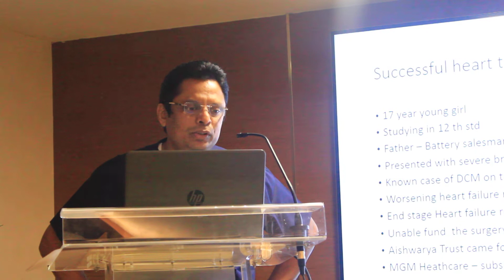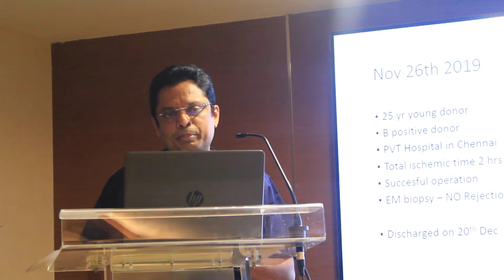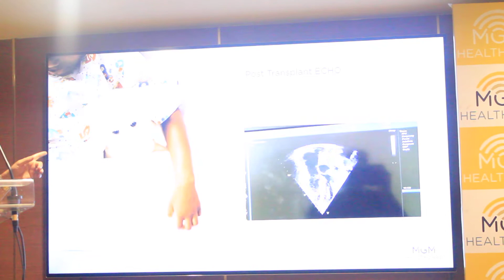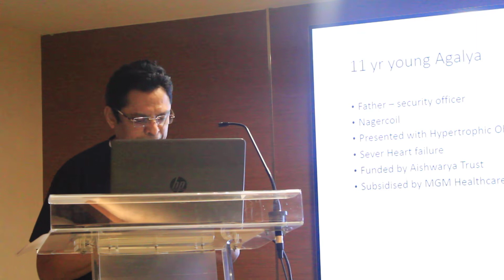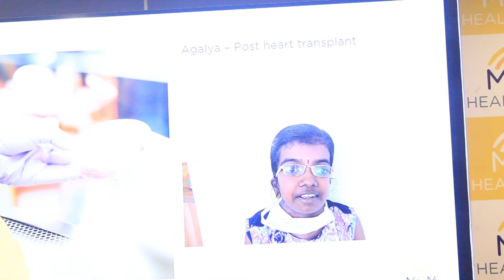Dr Suresh Rao | First Fortunate for Heart Transplant is a 17yr young girl | MGM Health Care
SUCCESSFUL FREE HEART TRANSPLANT PERFORMED ON TWO YOUNG GIRLS AT MGM HEALTHCARE
 Girls aged 11 and 17 years, belonging to the less-privileged section of society, received a new lease of life at MGM Healthcare
Tushitha was diagnosed with severe breathlessness and features suggestive of severe heart failure
Agalya was diagnosed with Hypertrophic Obstructive Cardiomyopathy presenting with heart failure
Both the youngsters received a free heart transplant at MGM Healthcare

MGM Healthcare, a quaternary care hospital in the heart of Chennai city, announced today two successful heart transplant procedures performed on a 11-year-old and a 17-year-old girl, both belonging to the less-privileged section of society. The transplant procedure was done at a concessional price by MGM Healthcare and was supported by Aishwarya Trust. The procedure was successfully performed by the team of transplant doctors, led by Dr K R Balakrishnan, Chairman - Cardiac Sciences and Director - Heart and Lung Transplant & Mechanical Circulatory Support, MGM Healthcare and Dr Suresh Rao K G, Co-Director - Heart and Lung Transplant & Mechanical Circulatory Support, MGM Healthcare.

Tushitha (17), a 12th standard student from Chennai whose father works as a battery salesman, was diagnosed with severe breathlessness and features suggestive of severe heart failure. After evaluation, she was found to have Dilated Cardiomyopathy with end-stage heart failure. She was registered on the state’s transplant registry, waiting in line to receive a new heart. Once a suitable donor was identified, she was taken up for transplantation and the procedure was successfully performed.

Agalya (11), whose father works as a security officer from Nagercoil, started experiencing difficulty in breathing and was subsequently diagnosed with Hypertrophic Obstructive Cardiomyopathy presenting with heart failure. Her echocardiogram showed severe diastolic dysfunction and grade III SAM and her LVOT gradient was more than 100mm HG and NT pro-

BNP more than 6000. Like Tushitha, she too appeared on the transplant waiting list and when a donor organ was available, moved on to have transplant surgery that was successful.

Dr K R Balakrishnan, said, “Both the girls were brought in a critical condition into MGM Healthcare. I am happy that both have responded well to the procedure and they can soon move back into their daily routine. My sincere thanks and appreciation to Aishwarya Trust who supported the families financially.” Coming from financially-challenged backgrounds, Aishwarya Trust - a non-profit organisation serving over a decade to support medical expenses of the deserving patient from the economically underprivileged section of the society - came forward to finance both their treatment.

Dr Suresh Rao said, “Heart failure causes dysfunction of other organs in the body due to lack of sufficient blood supply. It was a challenge to keep end-stage heart failure patients in a good condition till they get a suitable heart. These kids were lucky to get the heart transplant before other organs were dysfunctional.”

Speaking on this endeavor, Chitra Viswanathan, Managing trustee & Co Founder of Aishwarya Trust , said, “Both these young girls, Agalya and Tushitha, needed an immediate transplant. The family was not able to afford the expenses of a heart transplant. When I came to know about these young girls, I discussed the case with my trustees and we agreed to finance them. I am very delighted that the surgery went well. Aishwarya Trust started supporting the transplant programme from 2014 and we are proud to be a part of the transplant programme along with Dr K R Balakrishnan, Dr Suresh Rao and MGM Healthcare’s transplant team. Till date the trust has supported over 3500 congenital heart surgeries and 87 heart transplants We look forward to helping many more deserving children in the coming year.”

At MGM Healthcare, we believe only in the best — the best of technology, the best of infrastructure but most importantly, the best of clinical expertise. We have a plethora of highly specialised medical professionals from across the country. Dr K R Balakrishnan and his team's experience and skillful expertise precede them," said Dr Prashanth Rajagopalan, Director, MGM Healthcare.

3rdEyeReports|Third Eye Reports Creates Brands & Branding of Celebrities, Products, Services in different fields